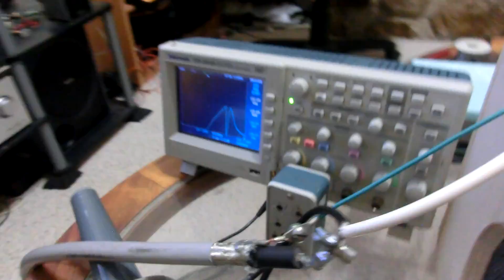SSVC Overview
Overview of my Solid State Valve Coil system.